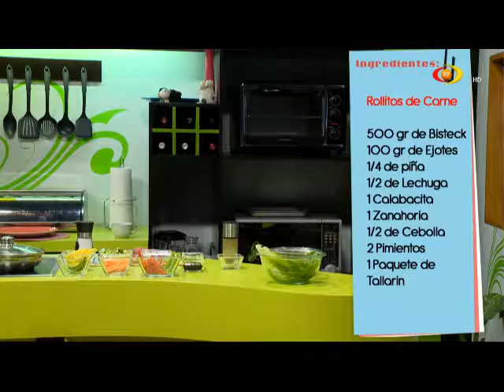Rollitos de carne - Cocina Express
Programa de cocina en todo el estado de Michoacán.
Tips, consejos, ingredientes estrella, comida económica, balanceada y sobre todo, fácil de preparar.